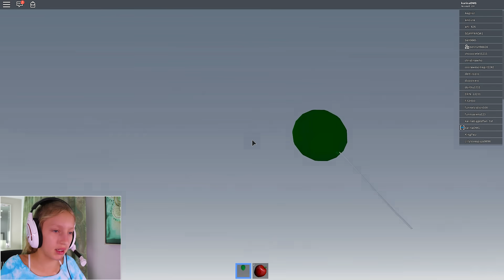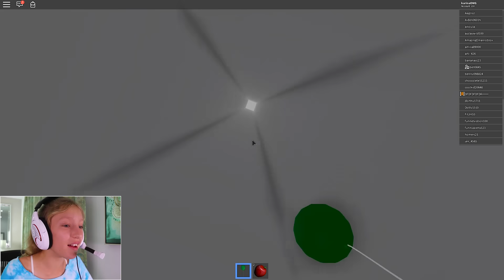Jumping Into Tornadoes!!!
I'm jumping into dangerous tornadoes hoping to survive. Let's play Roblox Survive the Disasters.